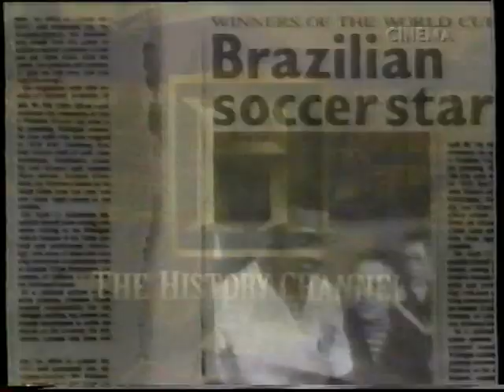Klip fra TV1000 Cinema fra 90erne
Der står "History Channel", da jeg mener at TV1000 / Cinema / Viasat betalte for at kunne sende nogle dokumentar-film fra dem, på denne måde.
Og for dem, som ikke kan huske Cinema, så var det TV1000´s søster kanal. Meget som 3+ var søster kanal til TV3. Og alle disse kanaler var noget Viasat stod bag.